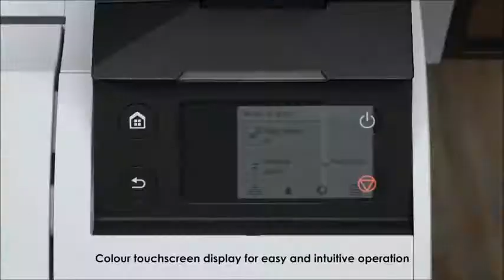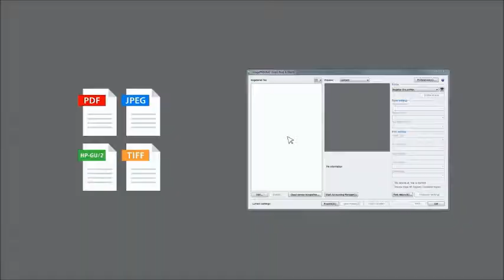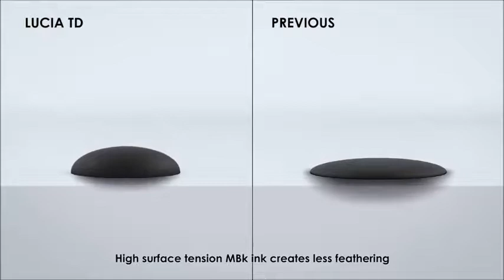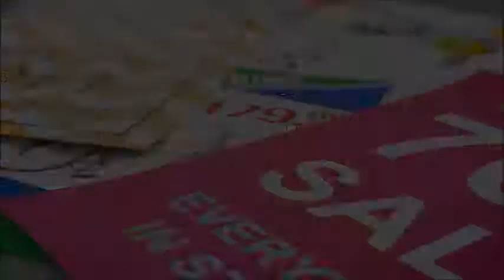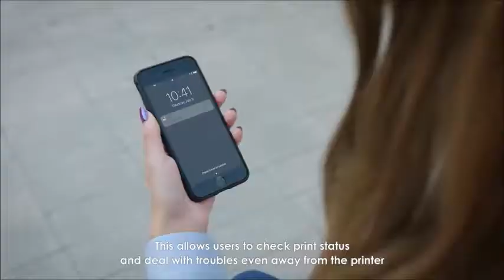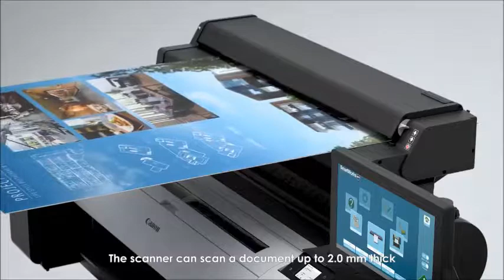Canon imagePROGRAF TM Series Large Format Printers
Low cost, easy to use Canon TM series large format printers available in 3 printer models and 5 multifunction models from 24" to 36" versions. Ideal for CAD and posters markets who require reliable low cost output and increased print and scan capabilities.